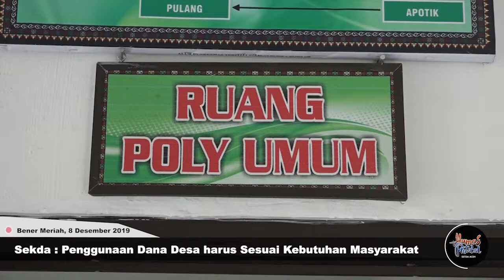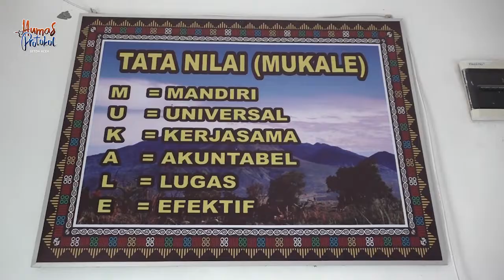Sekda : Penggunaan Dana Desa harus Sesuai Kebutuhan Masyarakat